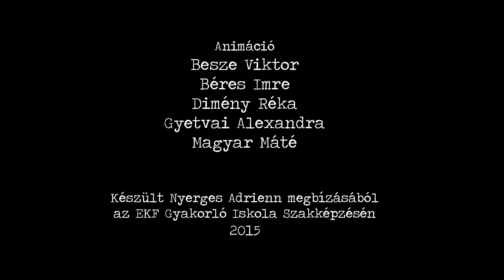Örkény István egypercesei: A nagy menetelés